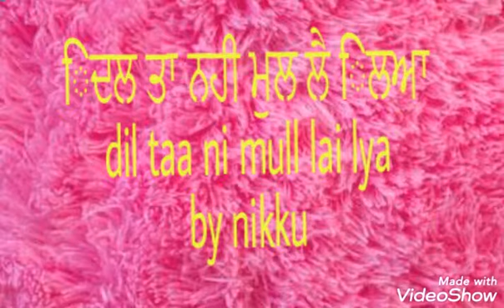Dil taan ni mull lai lya by inderjit nikku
Superhit sad song channle